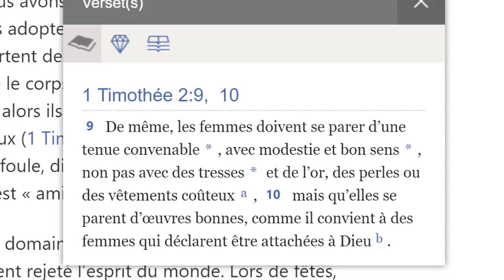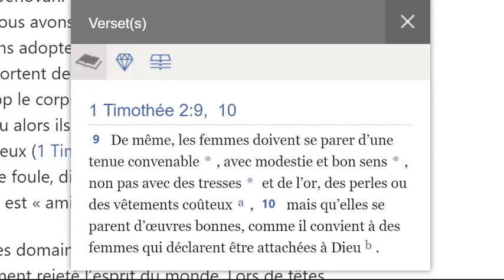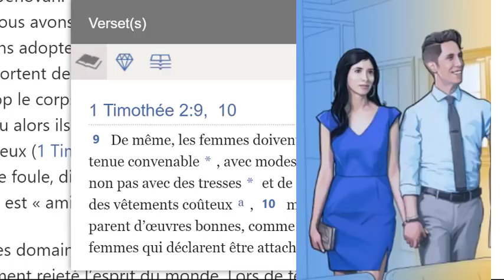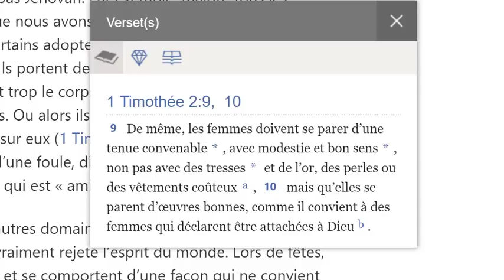Les Membres du Collège Central Sont les Pharisiens Modernes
Ils continuent à ajouter leurs propres règles en plus de celle de la Bible et de ce fait apporte un fardeaux extra à leur membres.